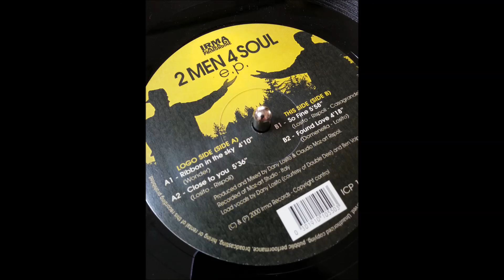2Men 4Soul - Ribbon In The Sky